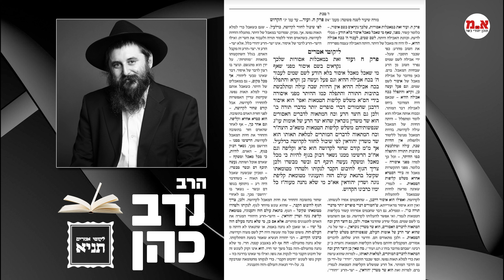תניא יומי - ז' טבת | הרב נדב כהן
תניא
פרק ח'
ז טבת
מה קורה אם אוכלים דבר איסור מבלי לדעת שזה היה משהו אסור?

לעילוי נשמת
אידה בת מסעוד ומיליה ז"ל
ת.נ.צ.ב.ה.